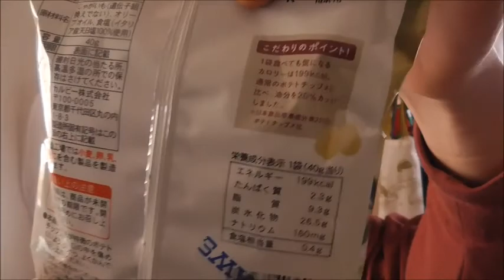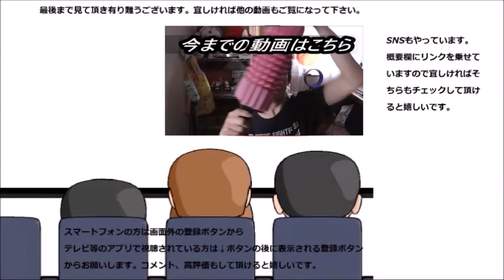ナチュラルローソン オリーブオイルで揚げたポテトチップスを食べてみた 本当にオリーブオイル！？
ナチュラルローソン　オリーブオイルで揚げたポテトチップスを食べてみました。
見た目に反して意外と～